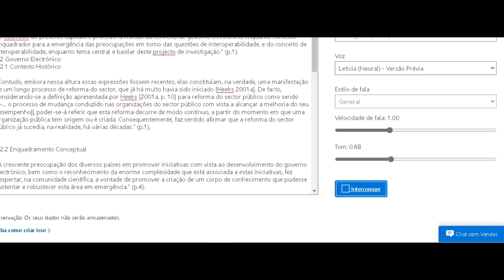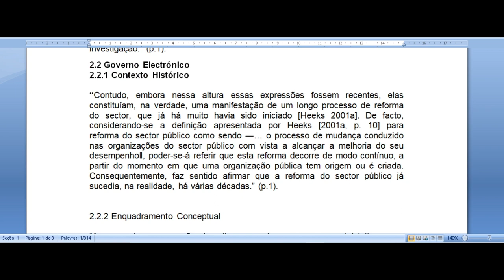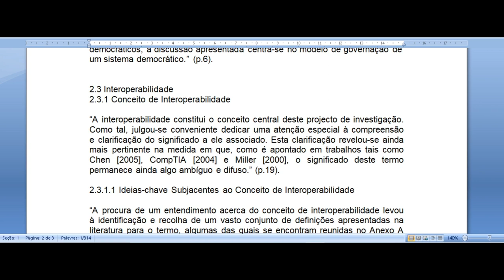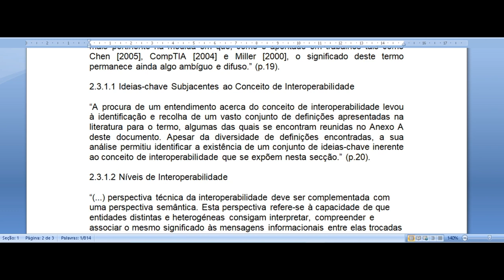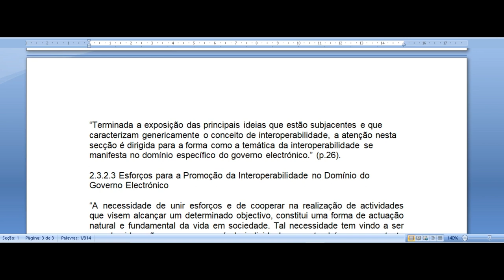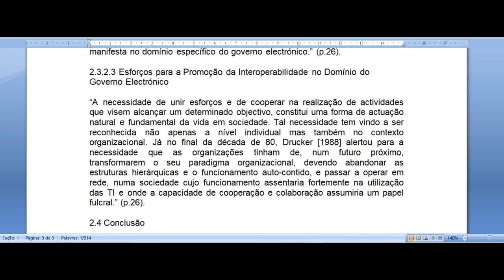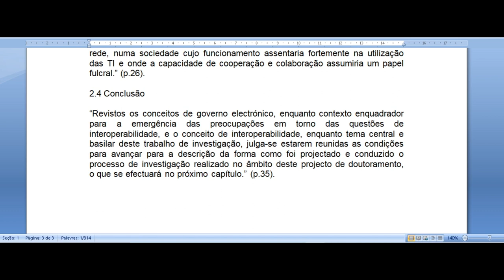Governo Electrónico e Interoperabilidade entre Sistemas de Informação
“Terminada a exposição das principais ideias que estão subjacentes e que caracterizam genericamente o conceito de interoperabilidade, a atenção nesta secção é dirigida para a forma como a temática da interoperabilidade se manifesta no domínio específico do governo electrónico.” (p.26).

2.3.2.3 Esforços para a Promoção da Interoperabilidade no Domínio do Governo Electrónico

“A necessidade de unir esforços e de cooperar na realização de actividades que visem alcançar um determinado objectivo, constitui uma forma de actuação natural e fundamental da vida em sociedade. Tal necessidade tem vindo a ser reconhecida não apenas a nível individual mas também no contexto organizacional. Já no final da década de 80, Drucker [1988] alertou para a necessidade que as organizações tinham de, num futuro próximo, transformarem o seu paradigma organizacional, devendo abandonar as estruturas hierárquicas e o funcionamento auto-contido, e passar a operar em rede, numa sociedade cujo funcionamento assentaria fortemente na utilização das TI e onde a capacidade de cooperação e colaboração assumiria um papel fulcral.” (p.26).

2.4 Conclusão

“Revistos os conceitos de governo electrónico, enquanto contexto enquadrador para a emergência das preocupações em torno das questões de interoperabilidade, e o conceito de interoperabilidade, enquanto tema central e basilar deste trabalho de investigação, julga-se estarem reunidas as condições para avançar para a descrição da forma como foi projectado e conduzido o processo de investigação realizado no âmbito deste projecto de doutoramento, o que se efectuará no próximo capítulo.” (p.35).